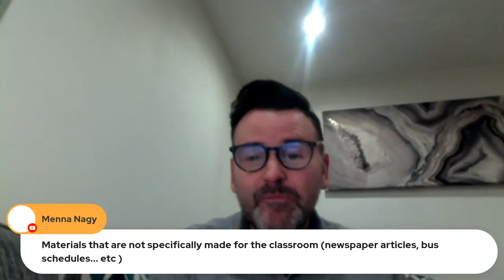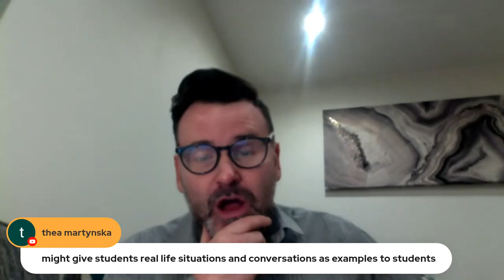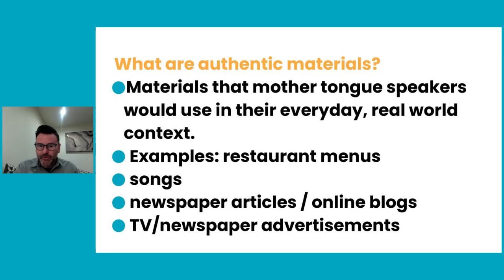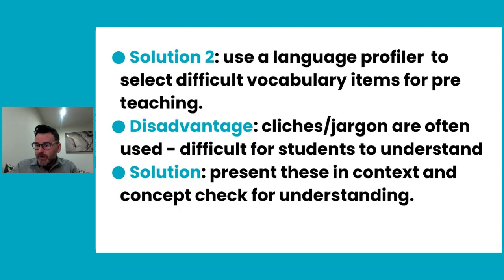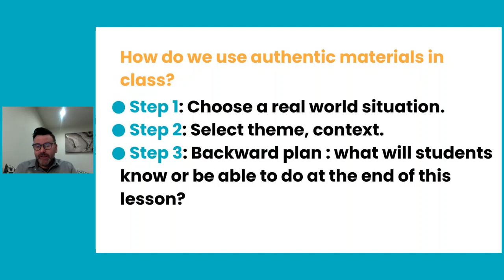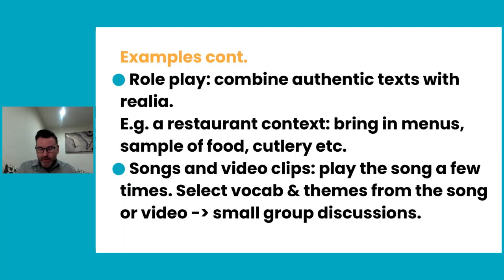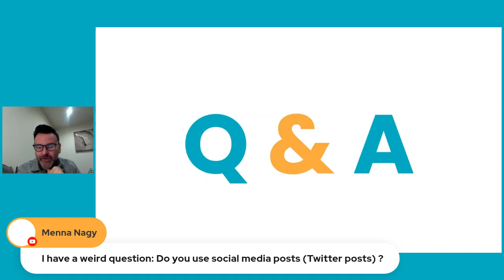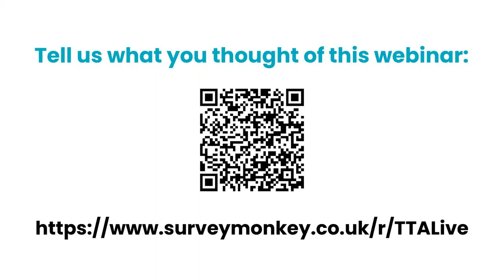Using Authentic Materials in Class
In this webinar we talk about using authentic materials in class.

to find out more about our TEFL courses.